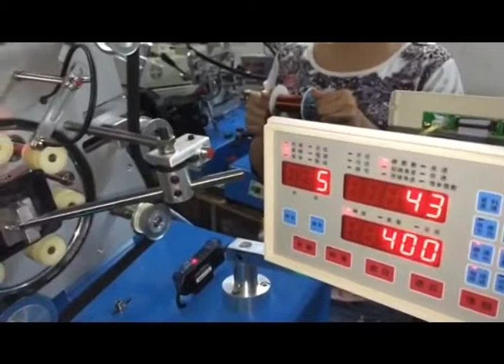Winding machine NCR-01BH for big toroidal core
This is Toroidal winding machine for big toroidal core